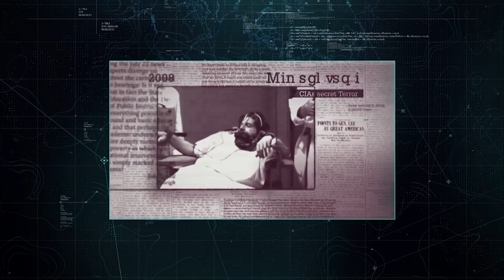Enquête Opération Mindfall - Lock Academy, Escape Game à Paris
Escape Game à Paris, la Lock Academy propose également une enquête... en extérieur : Opération Mindfall.

Chasse au trésor 2.0, elle pousse les équipes de détectives à explorer les rues du centre de Paris afin de trouver l'antidote d'un virus qui met l'humanité en danger...